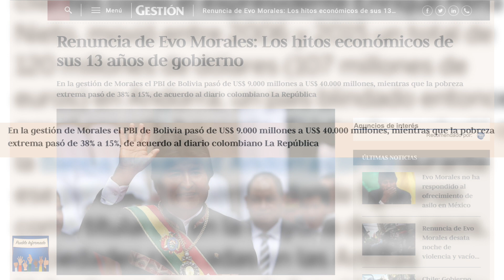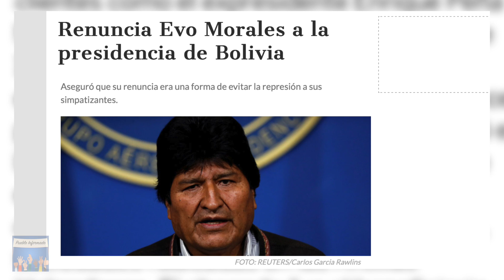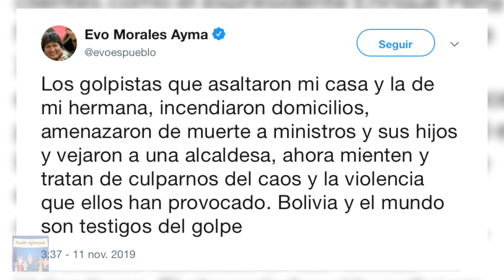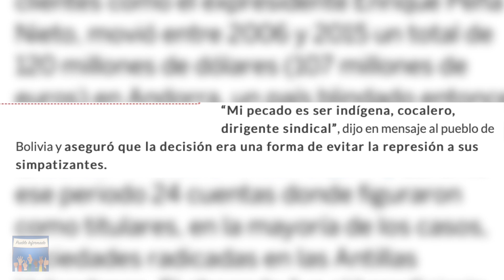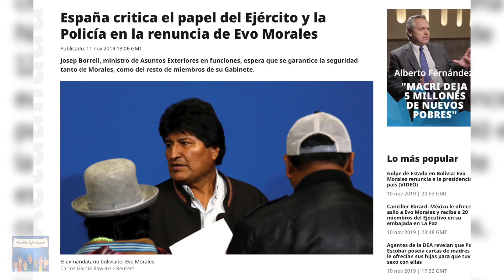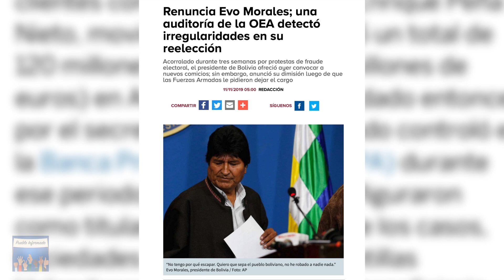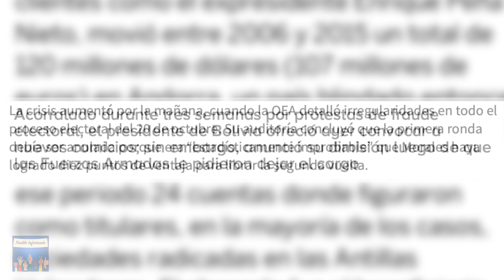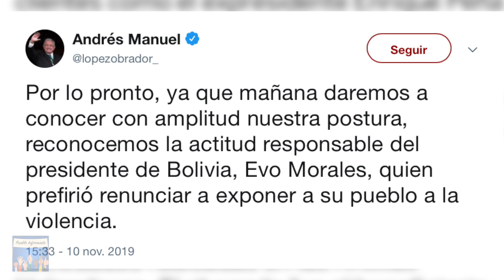BOLIVIA es el tema y hay que analizar las repercusiones